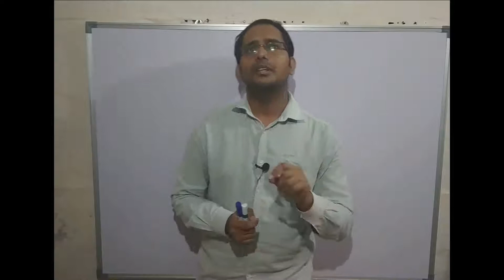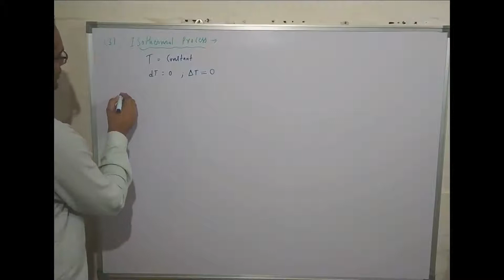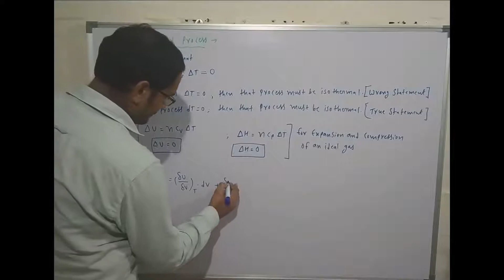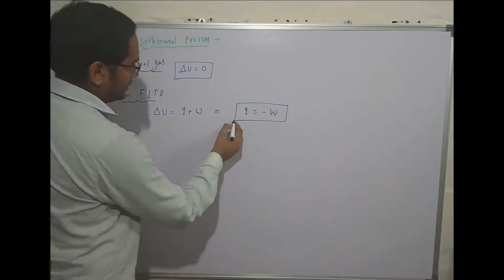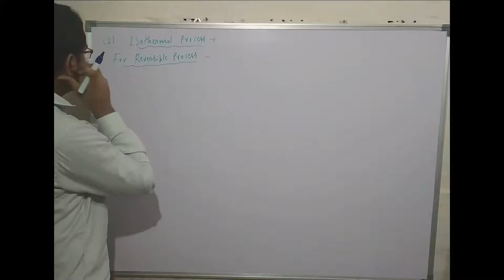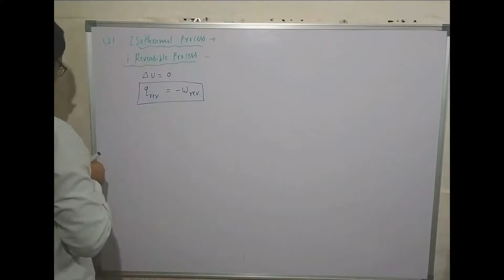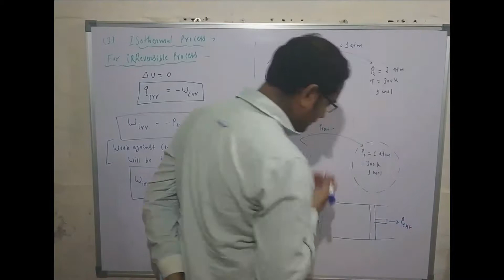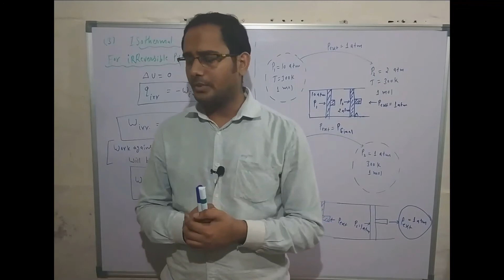Thermodynamics 16 what is isochoric process and what is isothermal process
what is isochoric process and what is isothermal process for IIT JEE MAIN and ADVANCE and NEET